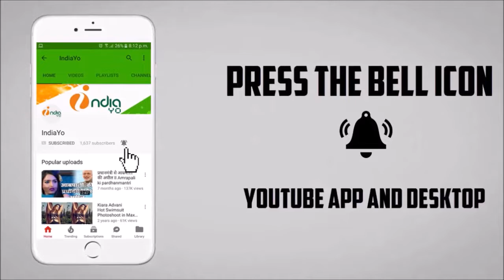Maine Unko Sajan Chun Liya TRAILER | REVIEW | REACTION | Pawan Singh , Kajal Raghwani